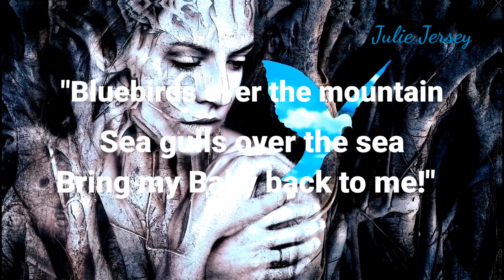"Hope" is a thing with feathers - Emily Dickinson Poetry